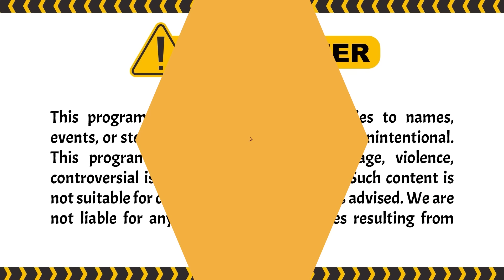Jangan Berani Bohongin Rudy, Nanti Malu Sendiri | Garis Tangan ANTV Eps 19 (3/4)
Episode kali ini, peserta Wanita, yang hendak mencari jodoh di garis tangan. tetapi tiba-tiba sang ibu datang dan tak merestui anaknya ikut acara ini. Sang ibu juga nekat naik ke atap Gedung demi menghentikan anaknya mencari jodoh di garis tangan. Bagaimana selengkapnya? cuss tonton disini:

000019
000020